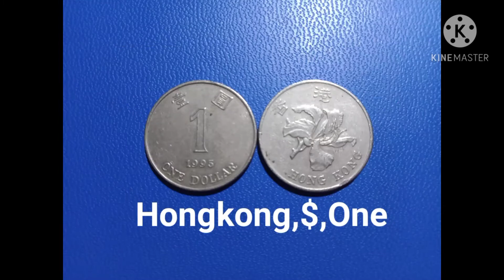Mga barya ng hongkong ($5,$2,$1 & 50, 20, 10, Cent's)